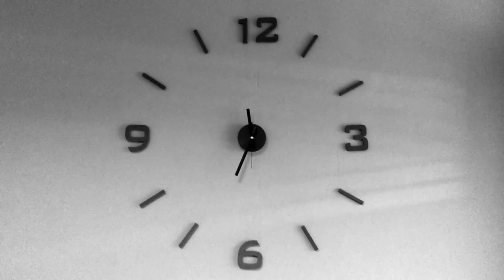Datuk Siringan Gubat Meninggal Dunia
Menteri Pembangunan Sumber dan Kemajuan Teknologi Maklumat Sabah, Datuk Siringan Gubat, 68, meninggal dunia di Hospital Gleneagles  malam tadi.